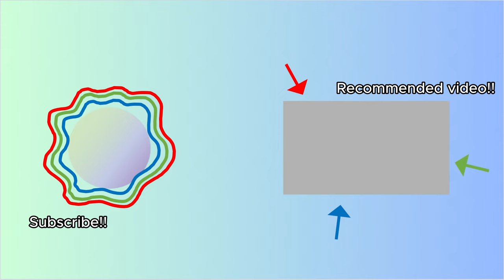Hive's Skywars Update is BROKEN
In case I don't see you, good afternoon, good evening or goodnight!

This morning I decided to play Skywars classic for the first time after the update dropped. I, along with a few others, quickly found a bug that literally removes most of the update lol 😂☠️